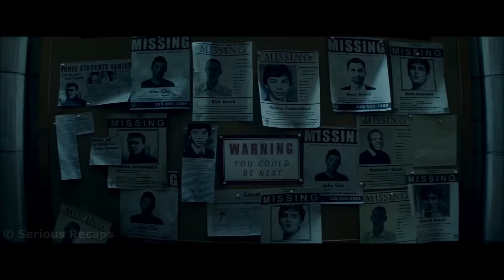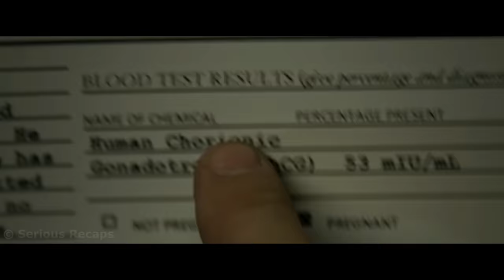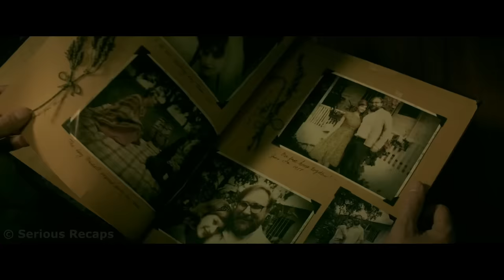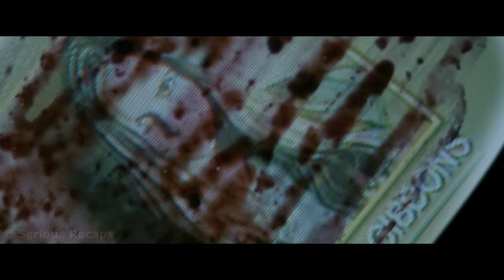Girl came to apply for a job at a funeral home, unaware of who the undertaker really was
These several stories have one thing in common — at some point, each character's life turns into a nightmare. Chilling stories will take away your peaceful sleep!